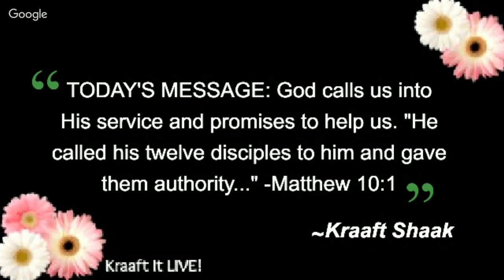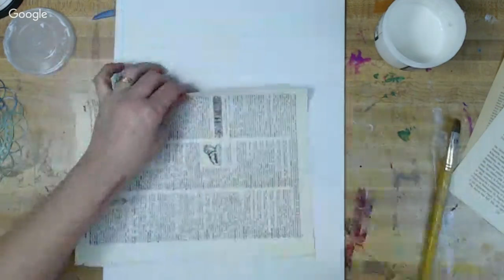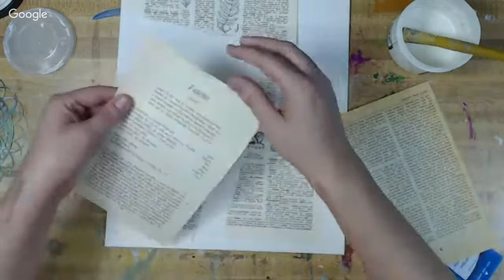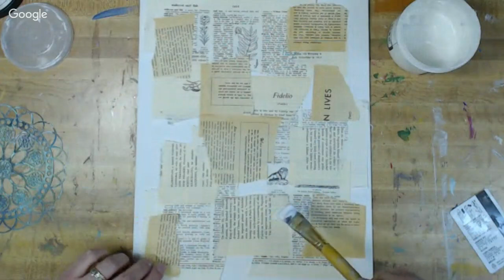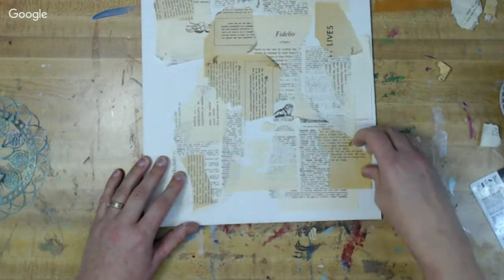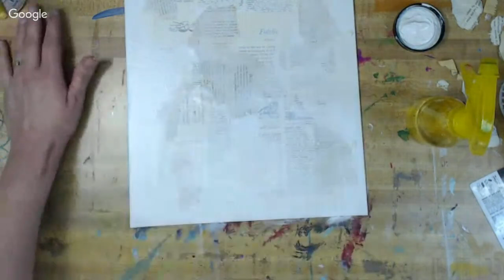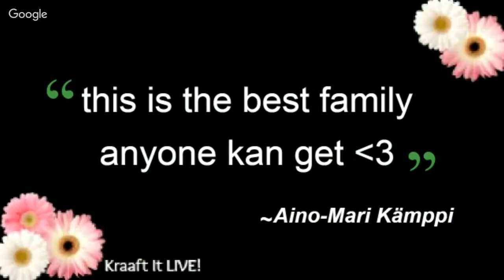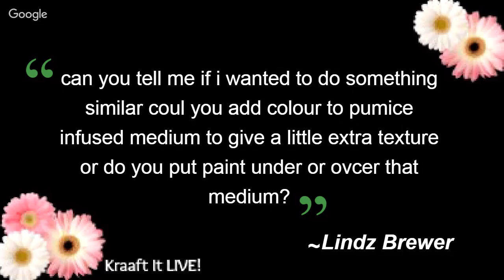Mixed Media canvas featuring DecoArt Media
Kraaft It LIVE! is a weekly craft show where fun is to be had and mistakes are bound to happen.

Each week we tackle a piece of art, or technique or answer the tough questions about mediums and products you want to learn more about.

- Music provided with permission by Josh Snodgrass - please visit his to purchase CD's, support this family ministry and to see his tour dates and locations.

on occasion I purchase through Amazon, Dick Blick Materials and even Walmart